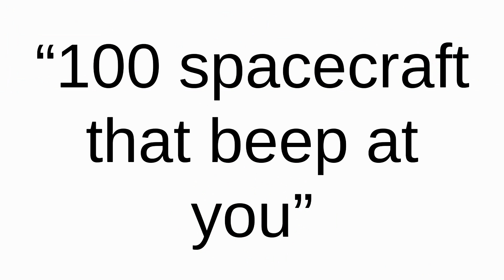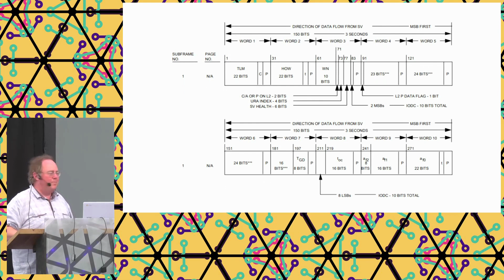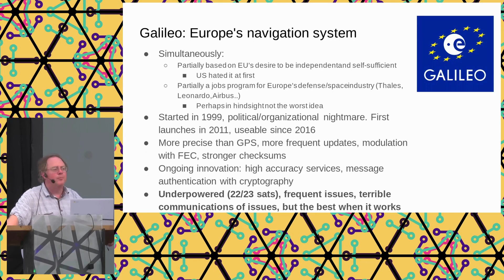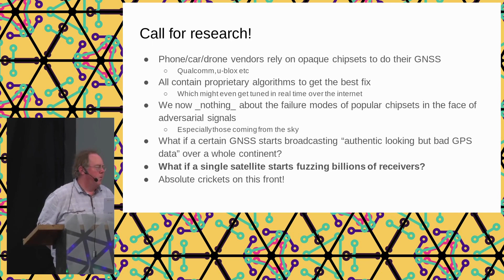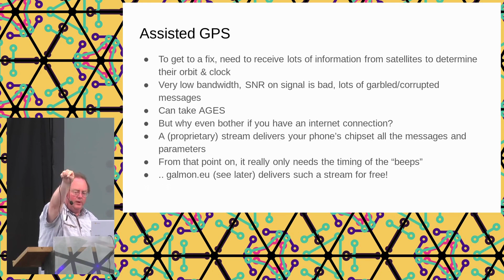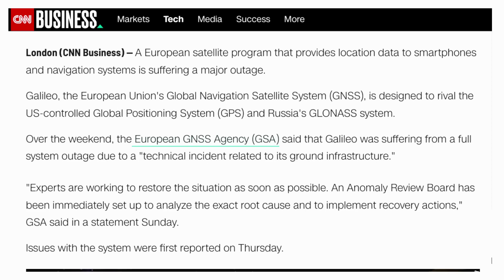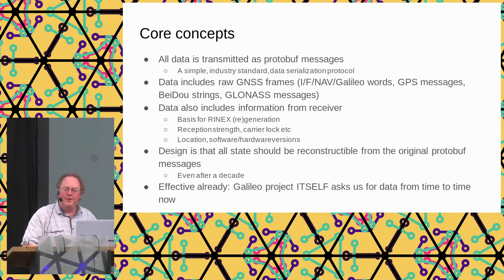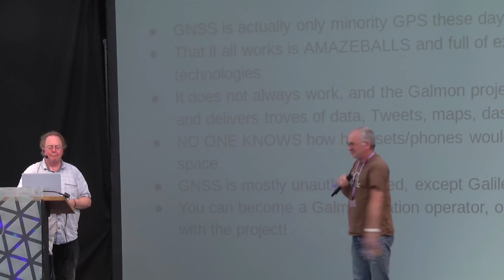Unlocking the Secrets of GPS: The Galileo System Revealed!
The whole world depends on Global Navigation Satellite Systems like GPS, Galileo, BeiDou and GLONASS. The technology behind these systems is fascinating and far more interested than generally presented. Although GNSS is super important, up to recently no good monitoring was publicly available. The "galmon.eu" project changed this.

In this talk I cover:

* How your phone really figures out where it is (so it can sell more expensive ads)
* How the "satellite ephemeris" is broadcast, what it means
* What is really in this 'assisted GPS'?
* The extensive ground infrastructure that is active 24/7 to determine the satellite orbits so GNSS is precise enough to tell which store you are in, or which side of the road you are driving on
* How GNSS are monitored in public by 100 Galmon.eu volunteers, running open source receivers all over the world
* And the research we enable
* Discussion of suitable hardware and GNSS-SDR that allows hackers to see each and every bit coming from the satellites
* A brief part on how GNSS can be spoofed and jammed, and the odd cryptography used to help detect or prevent this

The goal of this presentation is to expose the fascinating reality behind that little circle on your maps app, but also to explain how vulnerable this system is, which is why we need to monitor it closely.